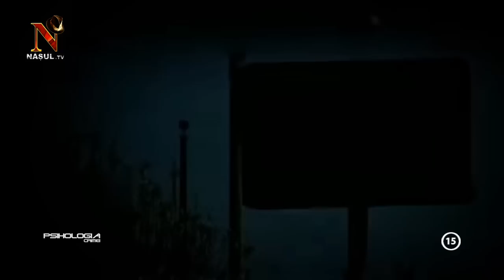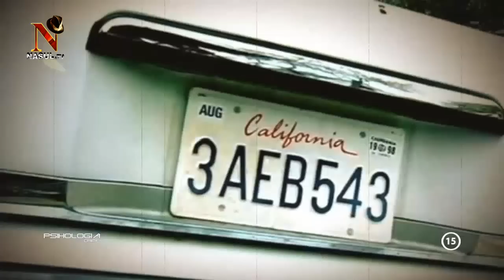Cazul Decebal Matasareanu